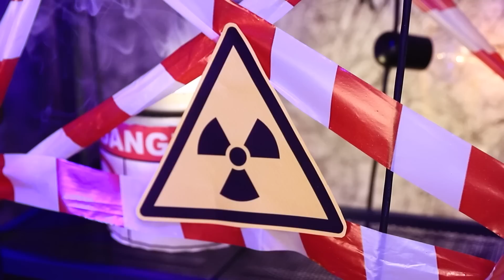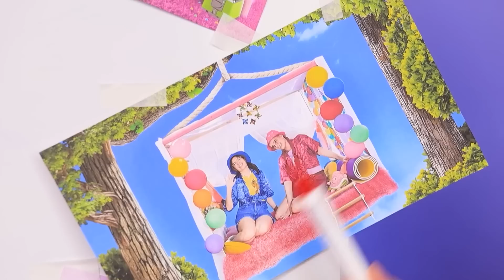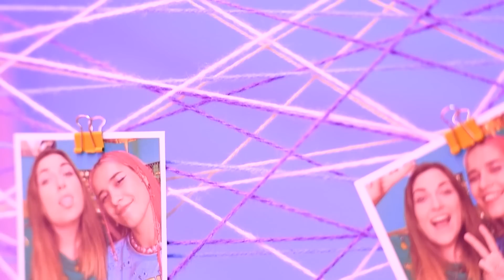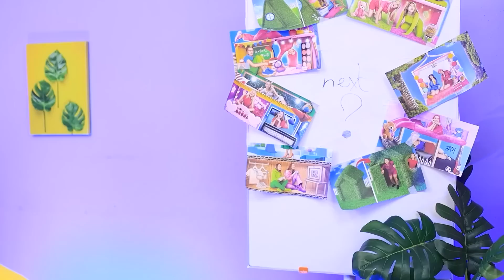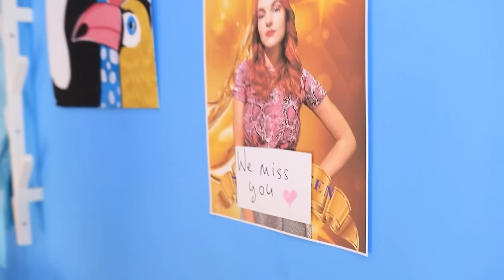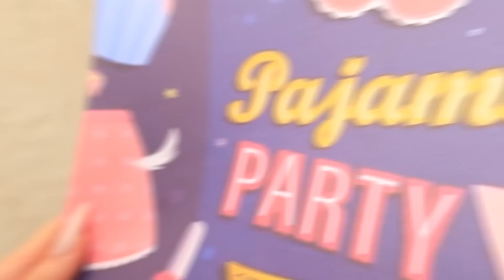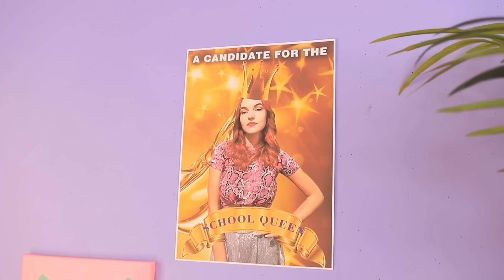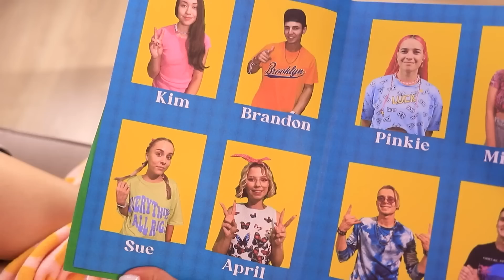Pokemonum Yaşıyor! Wednesday Tarafından TikTok'taki Cihazlarla Olağanüstü Oyuncak Değişimi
Okulun zorbası Dan bugünlerde gerçekten fazla abarttı! Sevimli küçük Pikachu'muza hiç acımadan eziyet ediyor! Zorbayı alt etmek için Wednesday’in doğru zamanda doğru yerde ortaya çıkması büyük bir şans! Ama ondan önce bu zavallı Pokemon'un korkunç yaralarıyla ilgilenmesi gerekiyor! Bu iş hem kozmetik tedavi hem de biraz gelişmiş kara büyü gerektirecek! Pikachu, acımasız üst sınıftan intikam almayı başarabilecek mi yoksa hayatının geri kalanında ona zorbalık mı edecekler? Öğrenmek için videoyu izleyin!